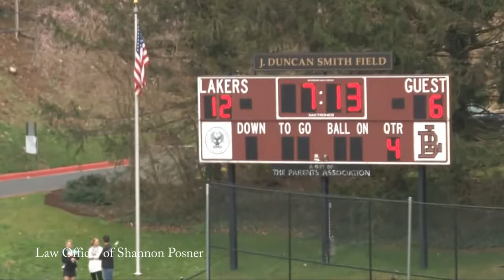Boys' Latin V Severn 4Q